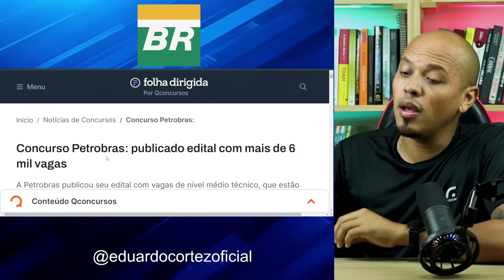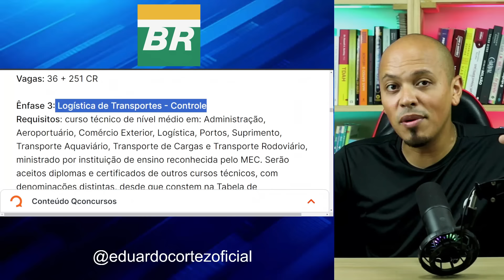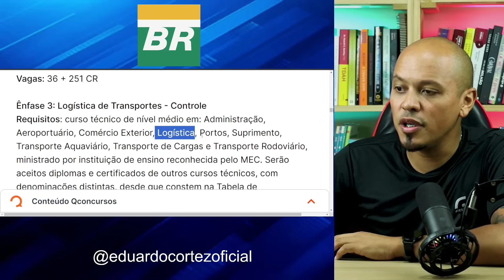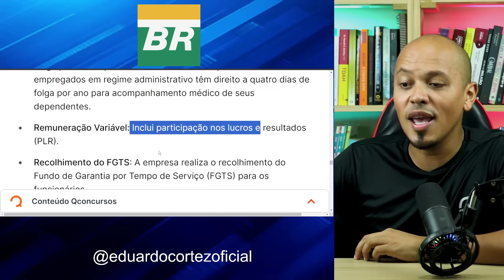URGENTE: Novo Edital Concurso PETROBRAS 2023 | 6.412 Vagas🔥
O edital do concurso Petrobras foi publicado. A Petrobras oferece 6.412 vagas, sendo 916 imediatas e 5.496 para formação de cadastro de reserva, no cargo de profissional de nível técnico junior. A remuneração mínima é de R$5,8 mil.

As vagas estão distribuídas entre os Estados de São Paulo, Rio de Janeiro, Minas Gerais, Espírito Santo, Paraná, Pernambuco e Rio Grande do Sul.

O concurso Petrobras é organizado pelo Cebraspe e recebe inscrições a partir do próximo dia 28 de dezembro. Já as provas estão marcadas para o mês de março de 2024.

O período de inscrições começa no dia 28 de dezembro e segue até o dia 31 de janeiro de 2024. A taxa de R$62,79 deverá ser paga até o dia 21 de fevereiro de 2024.

Os candidatos inscritos no CadÚnico ou doadores de medula óssea poderão solicitar a isenção da taxa de inscrição durante todo o período das inscrições.

A remuneração prevista é de R$3.446,26, com garantia mínima de R$5.878,82. Já as vagas estão distribuídas entre as seguintes ênfases:

Ênfase 1: Enfermagem do Trabalho
Requisitos: curso técnico de nível médio em Enfermagem

Ênfase 2: Inspeção de Equipamentos e Instalações

Ênfase 3: Logística de Transportes - Controle
Requisitos: curso técnico de nível médio em: Administração, Aeroportuário, Comércio Exterior, Logística, Portos, Suprimento, Transporte Aquaviário, Transporte de Cargas e Transporte Rodoviário

Ênfase 4: Manutenção - Caldeiraria
Requisitos: curso técnico de nível médio em: Eletromecânica, Fabricação Mecânica, Mecânica, Mecatrônica, Metalurgia ou Soldagem

Ênfase 5: Manutenção - Elétrica
Requisitos: curso técnico de nível médio em: Eletroeletrônica, Eletromecânica ou eletrotécnica

Ênfase 6: Manutenção - Instrumentação
Requisitos: curso técnico de nível médio em: Automação Industrial, Eletrônica, Eletroeletrônica, Mecatrônica ou Metrologia

Ênfase 7: Manutenção - Mecânica
Requisitos: curso técnico de nível médio em: Eletromecânica, Fabricação Mecânica, Manutenção de Aeronaves, Manutenção de Máquinas Pesadas, Mecânica, Mecânica de Aeronaves, Mecânica de Precisão ou Soldagem

Ênfase 8: Operação
Requisitos: curso técnico de nível médio em: Análises Químicas, Automação Industrial, Construção Naval, Eletricidade e Instrumentos Aeronáuticos, Eletroeletrônica, Eletromecânica, Eletrônica, Eletrotécnica, Fabricação Mecânica, Manutenção Automotiva, Manutenção de Aeronaves, Manutenção de Máquinas Pesadas, Máquinas Navais, Mecânica, Mecânica de Aeronaves, Mecânica de Precisão, Mecatrônica, Metalurgia, Metrologia, Petróleo e Gás, Petroquímica, Plásticos, Química, Refrigeração e Climatização, Sistemas a Gás ou Soldagem

Ênfase 9: Operação de Lastro
Requisitos: curso técnico de nível médio em: Automação Industrial, Construção Naval, Eletricidade e Instrumentos Aeronáuticos, Eletroeletrônica, Eletromecânica, Eletrônica, Eletrotécnica, Fabricação Mecânica, Manutenção Automotiva, Manutenção de Aeronaves, Manutenção de Máquinas Pesadas, Máquinas Navais, Mecânica, Mecânica de Aeronaves, Mecânica de Precisão, Mecatrônica, Metalurgia, Metrologia, Petróleo e Gás, Soldagem ou Telecomunicações

Ênfase 10: Projetos, Construção e Montagem - Edificações
Requisitos: curso técnico de nível médio em: Edificações ou Estradas

Ênfase 11: Projetos, Construção e Montagem - Elétrica
Requisitos: curso técnico de nível médio em: Eletricidade e Instrumentos Aeronáuticos, Eletroeletrônica, Eletromecânica ou Eletrotécnica

Ênfase 12: Projetos, Construção e Montagem - Instrumentação
Requisitos: curso técnico de nível médio em: Automação Industrial, Eletroeletrônica, Eletromecânica, Eletrônica, Mecatrônica ou Metrologia

Ênfase 13: Projetos, Construção e Montagem - Mecânica
Requisitos: curso técnico de nível médio em: Eletromecânica, Fabricação Mecânica, Manutenção Automotiva, Manutenção de Aeronaves, Manutenção de Máquinas Pesadas, Mecânica, Mecânica de Precisão, Mecatrônica, Metalurgia ou Soldagem

Ênfase 14: Química de Petróleo
Requisitos: curso técnico de nível médio em: Análises Químicas, Química ou Petroquímica

Ênfase 15: Segurança do Trabalho
Requisitos: curso técnico de nível médio em Segurança do Trabalho

Ênfase 16: Suprimento de Bens e Serviços - Administração
Requisitos: curso técnico de nível médio em: Administração, Comércio, Comércio Exterior, Contabilidade, Finanças, Informática, Logística ou Suprimento

As vagas são para as localidades de:

Sudeste
Betim/MG
Cubatão/SP
Duque de Caxias/RJ
Itaboraí/RJ
Macaé/RJ
Mauá/SP
Paulínia/SP
Rio de Janeiro/RJ
Santos/SP
São José dos Campos/SP
Vitória/ES
Demais cidades na região Sudeste onde a Petrobras atue ou venha a ter atuação

Sul
Araucária/PR
Canoas/RS
Demais cidades na região Sul onde a Petrobras atue ou venha a ter atuação.

Nordeste
Ipojuca/PE
Demais cidades no Estado de Pernambuco onde a Petrobras atue ou venha a ter atuação.